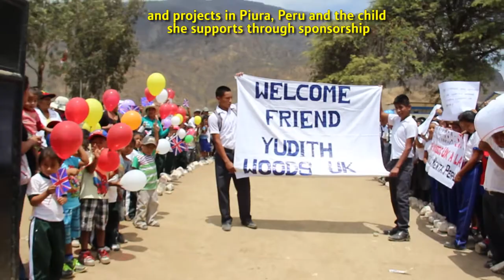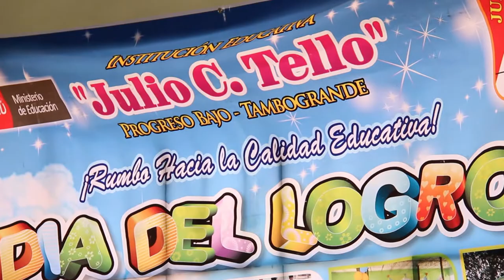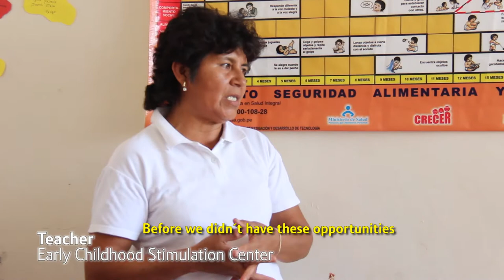Visit of Judith Woods Journalist from The Daily Telegraph to Plan Peru